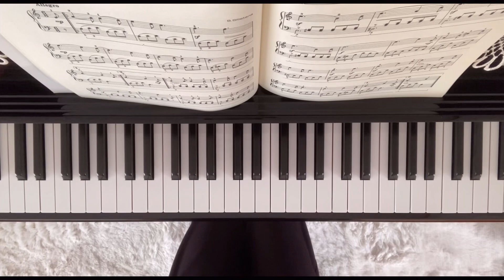【勉強・作業用BGM】モルダウ スメタナ 1時間ピアノ